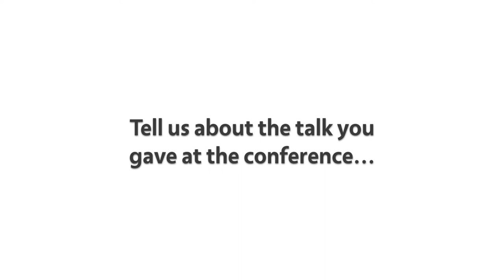LibreOffice interview: Anxhelo Lushka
Anxhelo is a member of the LibreOffice community in Albania, and helps to organise the local open source conference there, OSCAL

We talked to him at the LibreOffice Conference 2017 in Rome about building a community, interaction between developers and designers, and what we can look forward to at the LibreOffice Conference 2018 in Tirana.